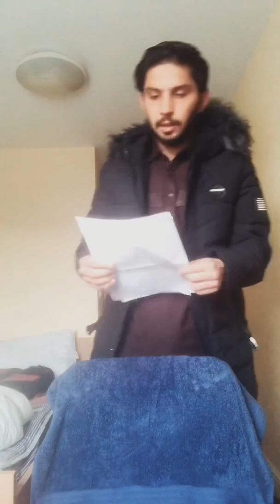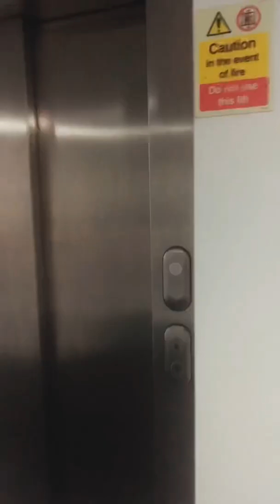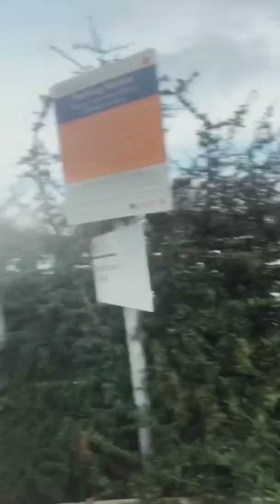Second jummah in UK 🇬🇧 | Bradford |Lahori Breakfast 🍳